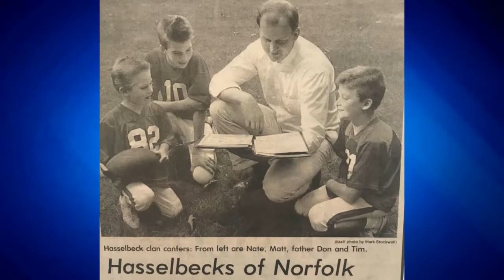The Hasselbeck Legacy lives on at Xaverian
It's family and football for the Hasselbecks at Xaverian Brothers High School.   Butch Stearns tells the story of three generations of Hasselbecks involved with Xaverian football for 2022